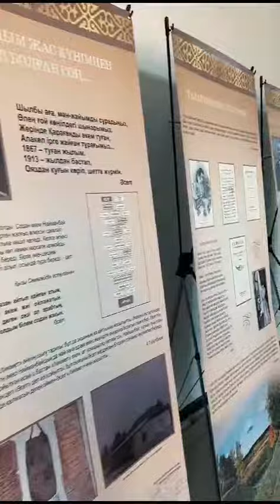ӘСЕТ НАЙМАНБАЙҰЛЫНЫҢ "ІНЖУ-МАРЖАН" РЕСПУБЛИКАЛЫҚ ДӘСТҮРЛІ ӘНШІЛЕР БАЙҚАУЫНЫҢ АШЫЛУЫ. 22.09.2023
ӘСЕТ НАЙМАНБАЙҰЛЫНЫҢ  "ІНЖУ-МАРЖАН"  РЕСПУБЛИКАЛЫҚ ДӘСТҮРЛІ ӘНШІЛЕР БАЙҚАУЫ

22-23 қыркүйек күндері Үржар ауданында Әсет Найманбайұлының шығармалары бойынша "Інжу-маржан" атты республикалық дәстүрлі әншілер байқауы Абай облысы мәдениет, тілдерді дамыту және архив ісі басқармасы, Үржар ауданының әкімдігі  және Үржар аудандық мәдениет және тілдерді дамыту бөлімінің ұйымдастыруымен өтті. Еліміздің Астана, Алматы, Өскемен, Семей, Талдықорған қалалары мен  Павлодар, Ұлытау, Жетісу, Абай облыстарынан 19 дәстүрлі әнші қатысты.
Байқауға қатысушылар:
1. Абылайхан Бақыт- ШҚО, Өскемен қаласы
2. Айшырақұлы Ерқанат- Ұлытау облысы
3. Әбдіманап Жайнагүл- Алматы облысы
4. Бектас Ұлсая- Алматы қаласы
5. Дәуен Алғысбек- Талдықорған қаласы
6. Жаппар Абылай - Алматы қаласы
7. Жалын Құнанбай- Павлодар қаласы
8. Қахарман Сәбинұр- Жетісу облысы
9. Қыздарбекова Гүлназ- Павлодар қаласы
10. Қасымова Зинат- Астана қаласы
11. Марксов Бауыржан – Абай облысы, Үржар ауданы
12. Нұржан Мейірхан- Астана қаласы
13. Өмірғалы Мадияр- Алматы қаласы
14. Рахымбай Ермек- Алматы облысы
15. Саниязбекұлы Айдос– Абай облысы, Ақсуат ауданы
16. Серікхан Айбат- Астана қаласы
17. Смагулова Зәмзәгүл- Астана қаласы
18. Сатыбалды Мағжан- Алматы қаласы
19. Тәжиев Жасұлан-Абай облысы, Семей қаласы
Қазылар алқасының құрамына ҚР еңбек сіңірген қайраткері, дәстүрлі әнші, Темірбек Жүргенов атындағы Қазақ ұлттық өнер академиясының доценті,  профессор, қазылар алқасының төрағасы Нұржан Жампеисов, ҚР еңбек сіңірген қайраткері, дәстүрлі әнші, Құрманғазы атындағы Қазақ ұлттық консерваториясының доценті Ардақ Исатаева, ҚР мәдениет қайраткері, «Ерен еңбегі үшін» медальінің иегері, Қазақ Ұлттық Өнер Университетінің Дәстүрлі ән кафедрасының доценті Толғанбай Сембаев, ҚР еңбек сіңірген қайраткері, танымал дәстүрлі әнші Ерлан Рысқали, ҚР «Мәдениет саласының үздігі",  «Ерен еңбегі үшін» медалінің иегері, дәстүрлі әнші Берік Омаровтың болуы байқаудың деңгейін де, мәртебесін де арттыра түсті.
Құрметті қонақ ретінде Абай облысының мәдениет ардагерлері ҚР мәдениет қайраткері Адай Азаматов, ҚР мәдениет қайраткері, Үржар ауданының Құрметті азаматы, алаштанушы Құсмилия  Нұрқасым, ҚР еңбек сіңірген әртісі, әнші Бақыт  Үдербаева, Алатау дәстүрлі өнер театрының әртісі Нариман Абдрахманов, Әсет Найманбайұлы әдеби-мемориалдық музейінің меңгерушісі, Әсеттің   немересі Ләззат Әсетова келді. Байқаудың ашылу салтанатында  Абай облысының мәдениет, тілдерді дамыту және архив ісі басқармасы басшысының орынбасары  Назира Тасболатқызы Идрисова және Үржар ауданы әкімінің орынбасары Біржан Қадырұлы Тұрлыбеков құттықтап,  қатысушыларға сәттілік тіледі.
Салтанатты шара Үржар аудандық мәдениет үйінің өнерпаздарының қатысуымен дайындалған " Әсеттей сал ән салсаң..." театрландырылған қойылыммен басталды. Қойылымның режиссері - облыстық Абай атындағы қазақ музыкалы-драма театрының директоры Бауыржан Халықұлы, сценарийін жазған Жанат Андасова.
22 қыркүйек күні байқаудың 1-2 кезеңі болып, екінші кезеңге өткен 12 қатысушы жүлделі орынға додаға түсті.